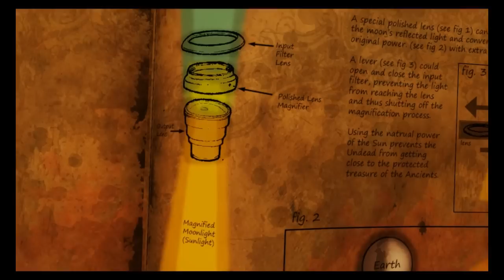Bloodlust Shadowhunter 02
I have only 5 words for this description:  FIVE BUCKS FOR A STAKE?!?!?!